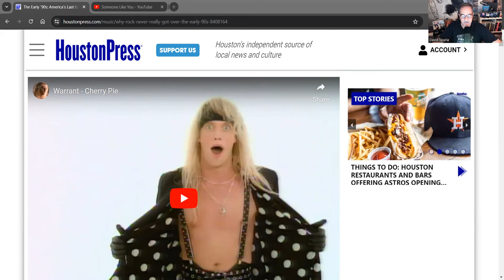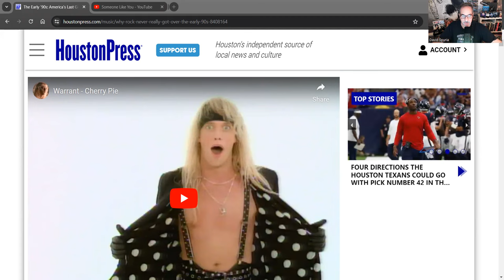Tone Deaf Writer Says The 90s Was Last Great Decade For Rock